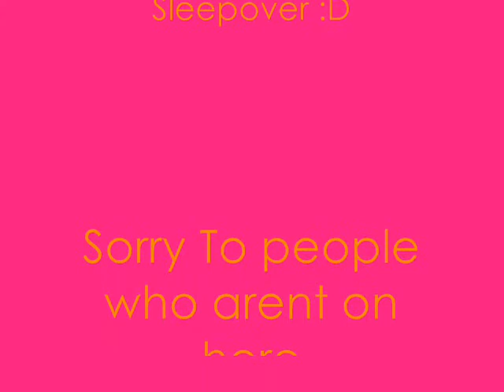Danum Friends & Others **BIGGER&BETTER**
These are my friends from danum and also some from Other places! The Music is Jonas Brothers - SOS and Miley Cyrus - See You Again... All My Friends at danum.. YOU ROCK :)